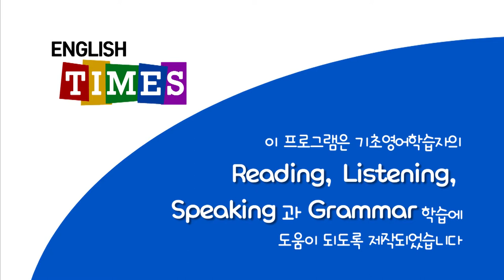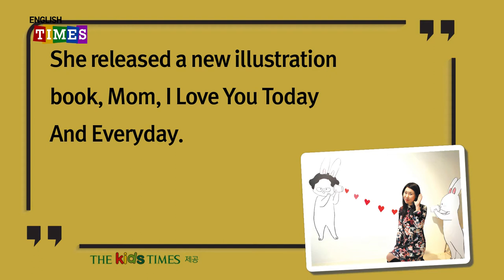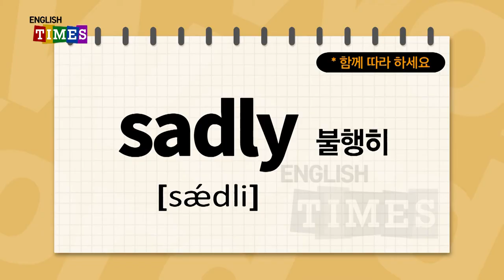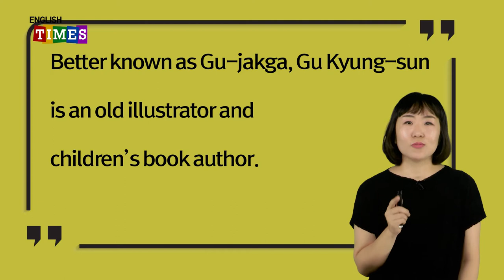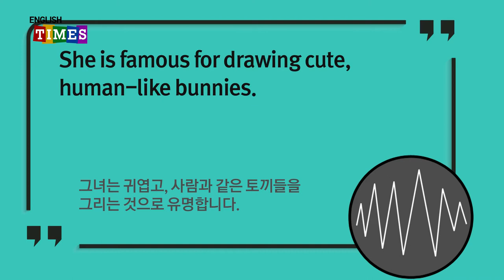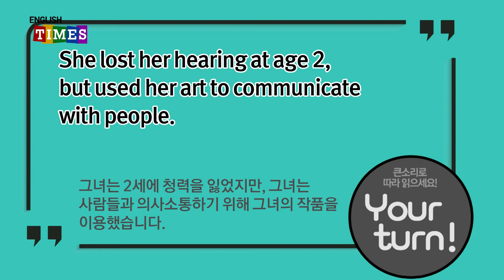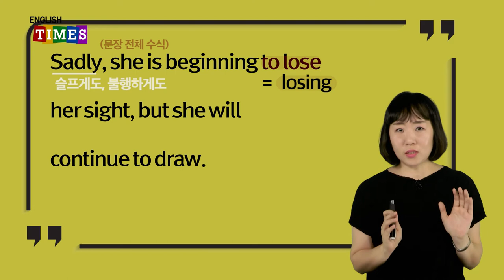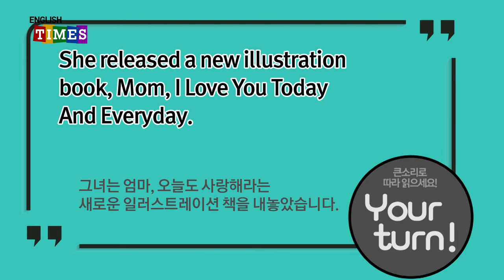타임즈코어와 함께 하는 ENGLISH TIMES 47회[People]